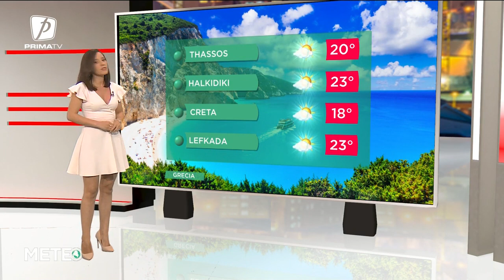Meteo - 20 mai